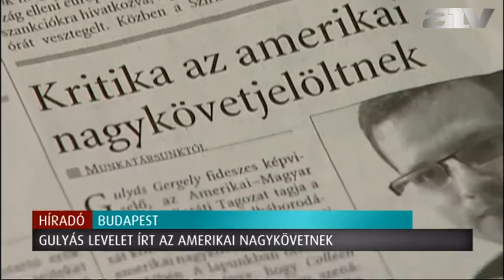Sérelmezte az amerikai bírálatot Orbán embere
Levelet írt a Budapestre kijelölt amerikai nagykövetnek Gulyás Gergely. A politikus az ATV Híradónak azt mondta: a magyar amerikai viszony őszinteségen alapul, és ebből a szempontból érezte sérelmesnek, mint a magyar-amerikai baráti társaság tagja, hogy Coleen Bradley Bell szenátusi meghallgatásán kemény szavakkal bírálta a magyar kormány demokrácia felfogását.